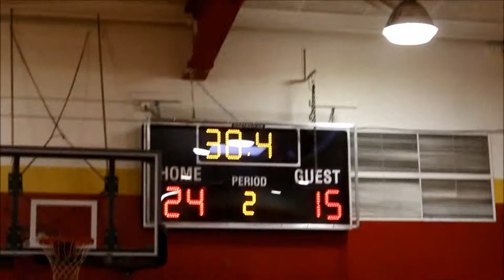South Vs G3Hoops 1H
South Eugene Girls 6th Grade versus G3Hoops (Corvallis). 11/2/2014. At North Eugene High School.